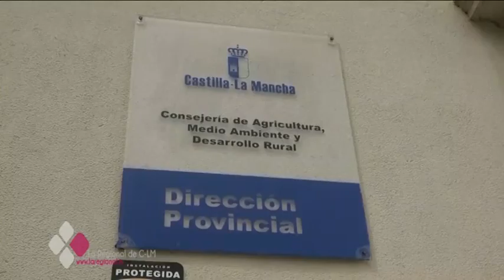DETENIDO PRESUNTAMENTE POR MATAR A MÁS DE 40 ESPECIES PROTEGIDAS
Detenido el vigilante de un coto de Villar de la Encina, en Cuenca, como presunto responsable de la muerte de 44 ejemplares de especies protegidas. Las aves han podido ser objetivo de los cepos y jaulas trampa encontrados en todo el coto por la Guardia Civil, que continúa investigando los hechos.